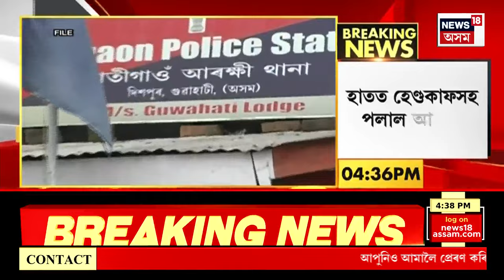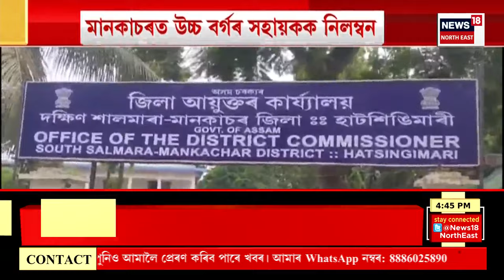Evening News | যোৰাবাটত পথ দুৰ্ঘটনাত আহত তিনি ছাত্ৰ | আহত তিনিওজন ডনবস্ক’ ইউনিভাৰ্চিটীৰ ছাত্ৰ